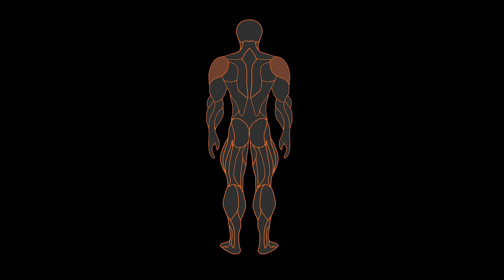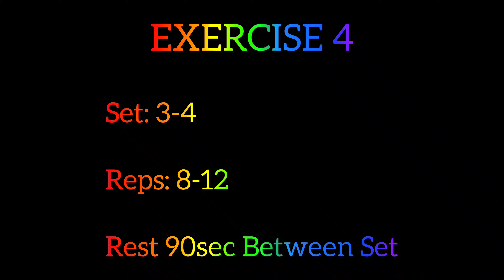4 REAR DELTS EXERCISES | shoulder workout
Hello, my name is Rasool Tavakli. This exercise is a complete exercise for the muscles of the head, shoulder, and back. In this exercise, use appropriate exercises.

EXERCISE1: Standing Behind The Neck Barbell Shoulder Press
target muscle:front part of the shoulder (anterior deltoid)

EXERCISE 2: One Arm Cable Reverse Fly
target muscle: shoulder back

EXERCISE 3:Standing Cable Face Pull
target muscle:Back of the shoulder (posterior deltoid)

EXERCISE 4: Reverse Grip Cable Reverse Fly ، Hammer Grip Cable Reverse Fly